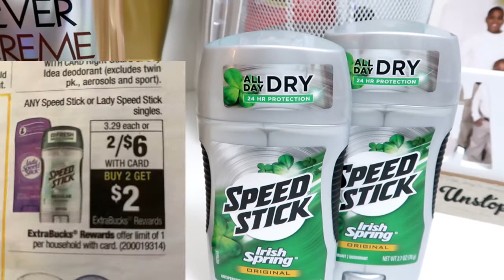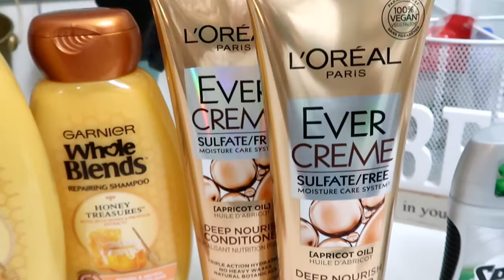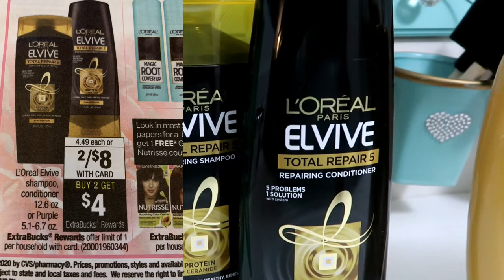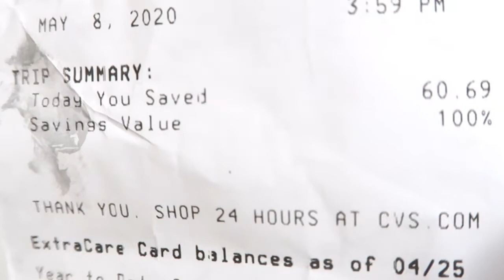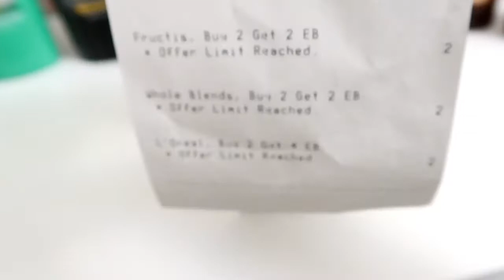ALL FREE CVS COUPONING HAUL | 5/3-5/10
📷 OTHER CHANNEL 📷

👩🏽‍💻Manfrotto MKCOMPACTLT-BK Compact Tripod (Black):